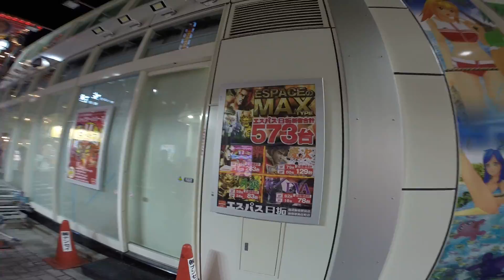Japan เดินเล่น Shinjuku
Place :
Time :

เพื่อนๆสามารถติดตามกันได้ในอีก 2ช่องทางครับผม